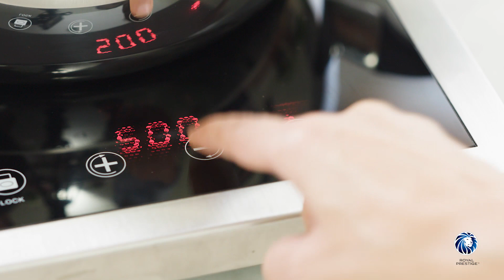Cocina con Royal Prestige | Receta de Budín de Pan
Hoy es un buen día para un budín de pan, una receta que haces con pocos ingredientes y sin usar el horno.

Receta completa aquí 👇

Utensilios: Sartén
Tiempo de cocción: 20 minutos
Cantidad: 6 porciones

Ingredientes:
2 tazas de pan cortado en cubos
4 huevos
1 y ½ de taza de leche
¼ de taza de azúcar morena
Aceite en aerosol

Preparación:
En un bowl agregar la leche junto al azúcar morena y los huevos, mezclar con ayuda del batidor de alambre y agregar el pan cortado en cubos. Dejar reposar para que el pan absorba la mezcla de leche.
Poner en la sartén una capa de aceite en aerosol y agregar la mezcla de leche huevos y pan. Tapar con la válvula Redi-Temp® cerrada y cocinar a fuego bajo por 15 minutos.
Apagar el fuego, desmoldar y servir.

Y si te gustan nuestros productos ¡agenda una demostración en casa! Deja tus datos en el siguiente formulario y pronto te contactará un Distribuidor Autorizado